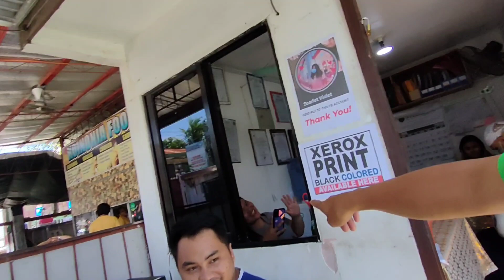DRIVER'S LICENSE RENEWAL 2023 ONLINE PORTAL KA MUNA | DAVAO LTO | DAYO pH.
Driver's license renewal in 2023 Ang Ang kailangan Bago ka punonta sa LTO MISMO Kay samahan ninyo Ako let's go